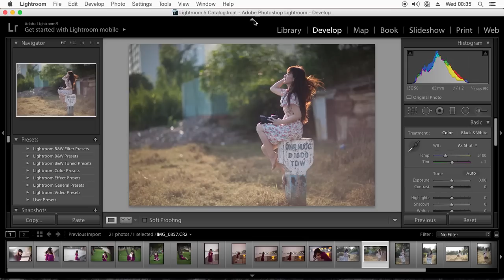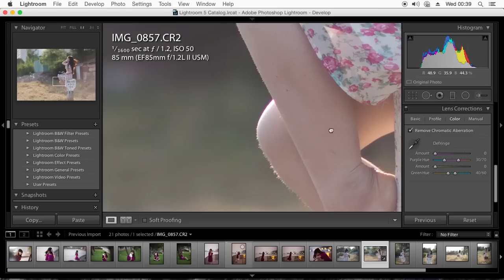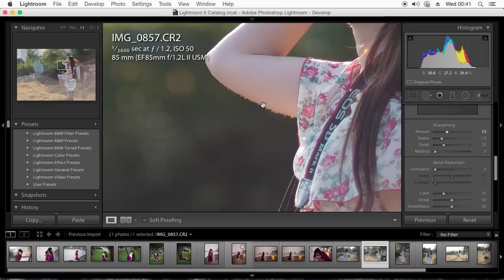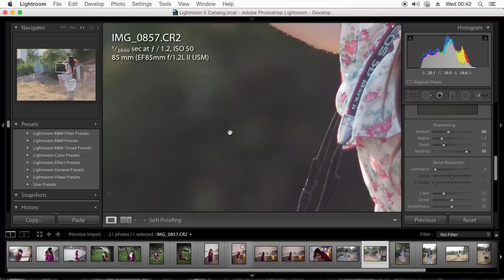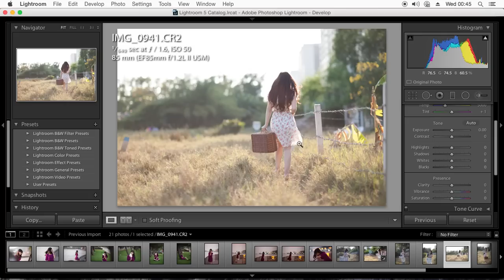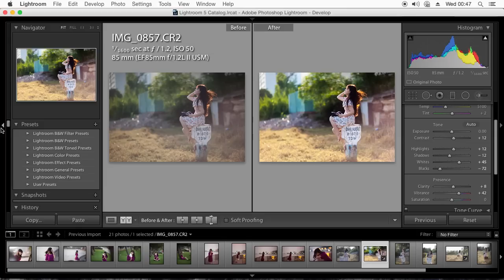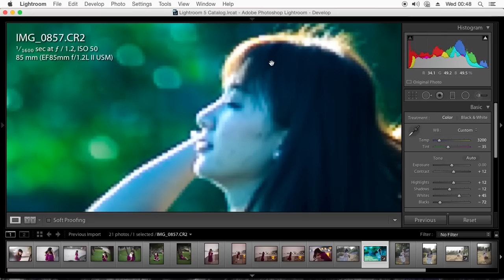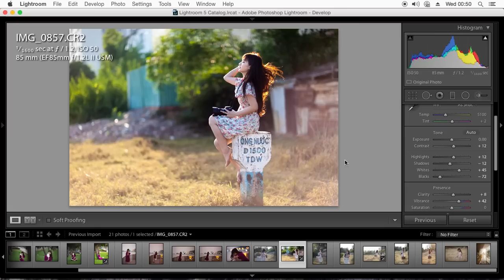Xử lý ảnh trong trẻo (Chữa cháy nhanh #1) | HPphotoshop.com